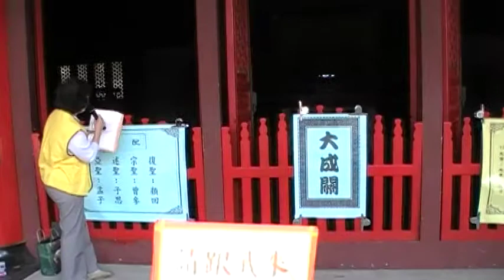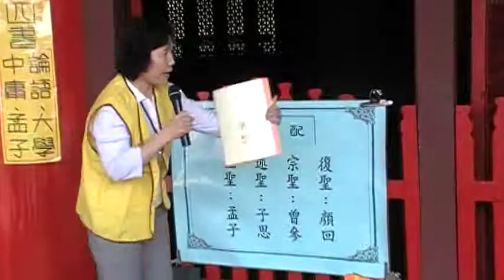簡介孔子的一生 (大成關)_20101212 福智兒童讀經班孔子廟參訪活動